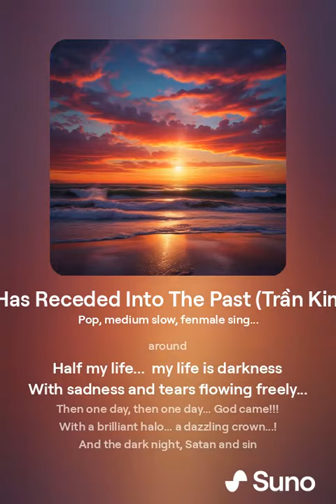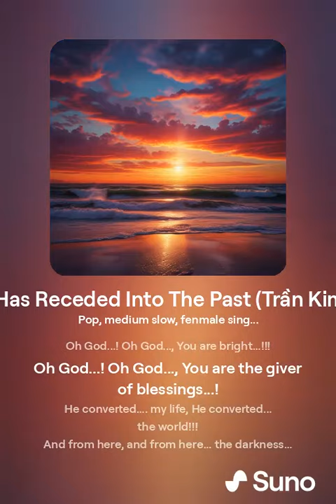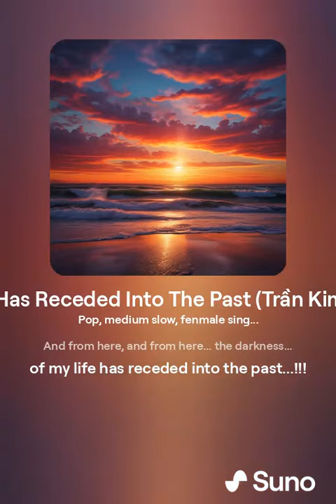Darkness Has Receded Into The Past (Bóng tối đã lùi vào dĩ vãng)(Trần Kim Lan & AI)(Tiếng Anh)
Bóng Tối Đã Lùi Vào Dĩ Vãng(Trần Kim Lan & AI)(Tiếng Việt và Tiếng Anh)

20.Bóng Tối Đã Lùi Vào Dĩ Vãng

Đã nửa đời người... con đi lạc lối...
Đã nửa đời người... con chỉ rong chơi!
Đã nửa đời người... đời con mờ tối... !!!
Với những sầu đau... lệ chảy đầy vơi…...

Rồi một ngày, rồi một ngày... Thiên Chúa đã tới. !
Rạng rỡ hào quang... vương miện chói ngời!!!
Và đêm tối. qủy Satan . cùng tội lỗi.
Đã rời xa con... vào chốn mù khơi...!!!

Ôi! Thiên Chúa... Ôi Thiên Chúa. Người là Đấng ánh sáng. !
Ôi! Thiên Chúa... Ôi Thiên Chúa. Người là Đấng ban phước lành!
Người hoán cải...  đời con, Người hoán cải... nhân gian!
Và từ đây, và từ đây... bóng tối...  đời con đã lùi vào dĩ vãng... !!!

(Hành Hương Lộ Đức và Fatima 3.8-18.8/2001)
4-8-2001/Trần Kim Lan

Tiếng anh:

20.Darkness Has Receded Into The Past

 I've been lost for half...my life!
 Half of my life...  I've just been wandering around
 Half my life...  my life is darkness
 With sadness and tears flowing freely...

 Then one day, then one day... God came!!!
 With a brilliant halo... a dazzling crown...!
  And the dark night, Satan and sin
  Has left my life ... in obscurity!

 Oh God... ! Oh God... You are bright...!
 Oh God... !  Oh God... You are the giver of blessings!
 He converted...  my life, He converted...  the world!!!
 And from here, and from here... the darkness...  of my life has receded into the past...!!!

(Lourdes and Fatima pilgrimage from August 3 to 18, 20
 August 4, 2001/Tran Kim Lan